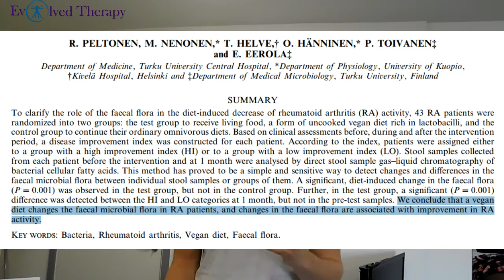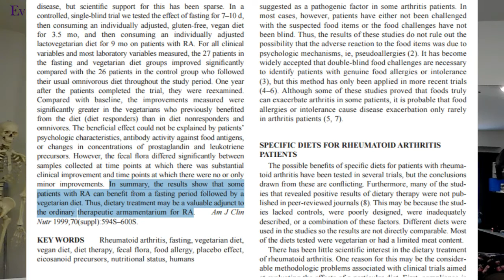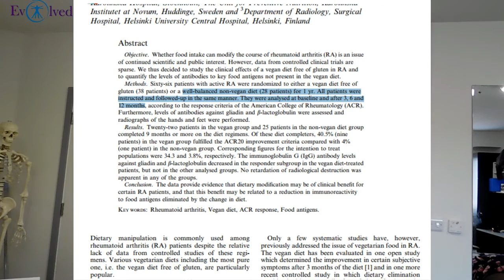Rheumatoid Arthritis Treatment Through Diet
Hey Jareth here:
This video is on some research i have done into possible benefits to RA when changing your diet.